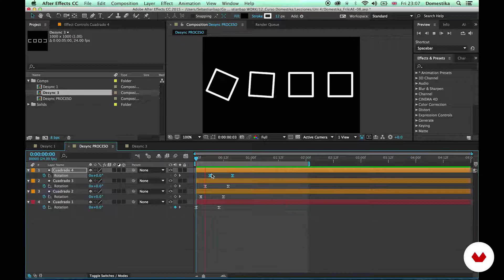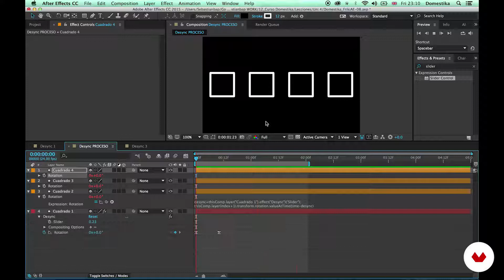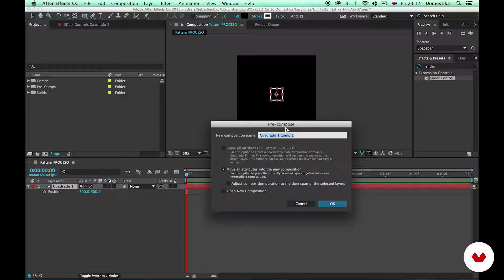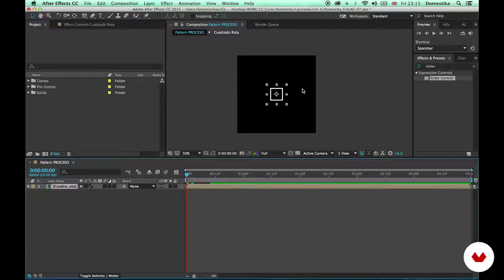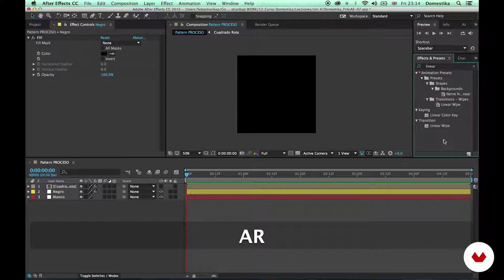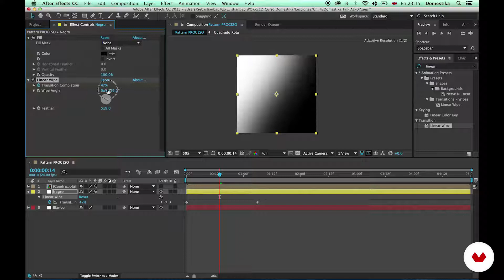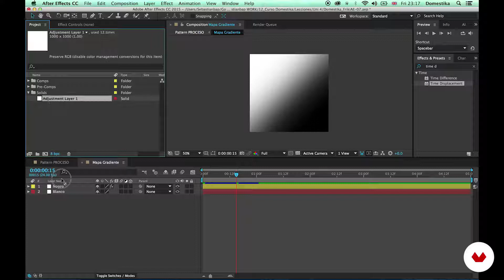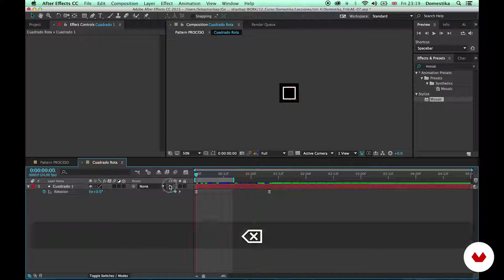Unidad 4 7 Técnicas para desincronizar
Animation & Motion Graphics - Domestika (Español)
Sueña, preparate y consiguelo. ;)
Recursos adicionales en Google Drive.